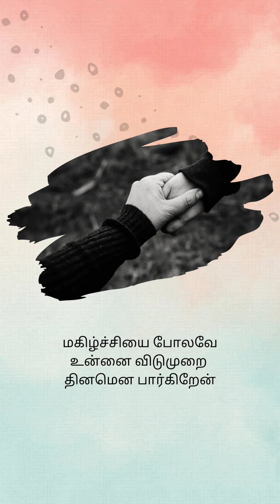kadhal Aasai song 💕 yuvan shankar raja music 🎶